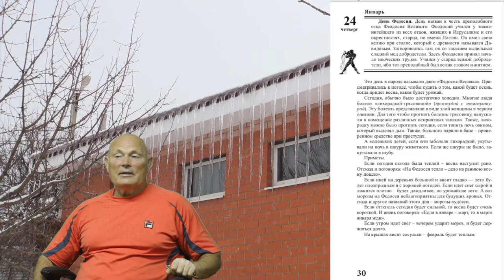24 января 2019 года